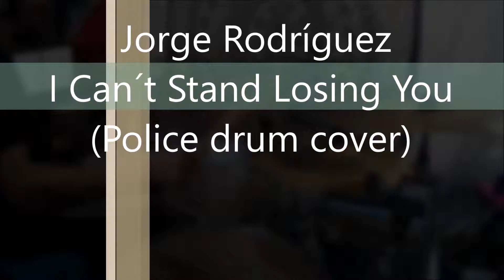Jorge Rodríguez I Can´t Stand Losing You (Police drum cover)